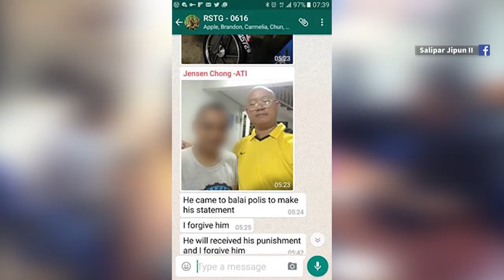沙巴骑士闯红灯撞中学生逃走 过程全曝光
沙巴路阳发生一宗摩哆骑士闯红灯，撞倒一名正越过马路的中一华裔女学生，骑士不但没有停下救人，反而撞后逃，他过后向警方自守，表示当时哮喘病发作，他急着要去拿哮喘喷雾，才没有停下车协助女伤者。